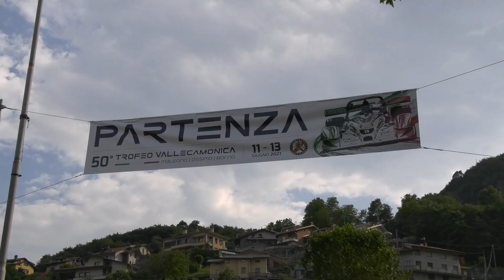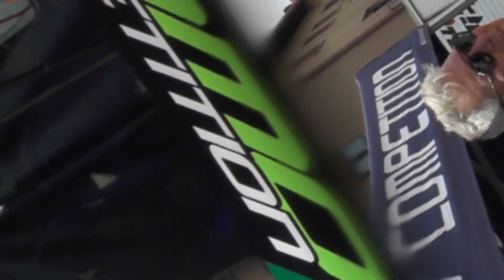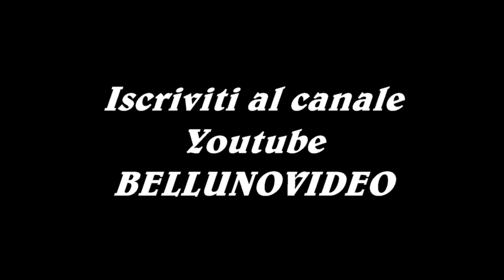HILLCLIMB SALITA TROFEO VALLECAMONICA 2021 / GIUSEPPE BORRELLI / PEUGEOT 106 A1600